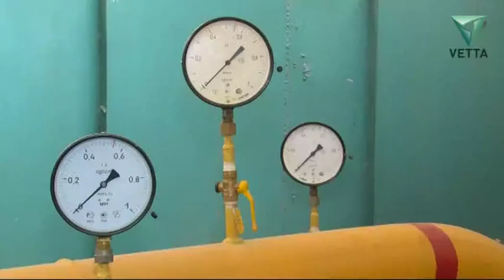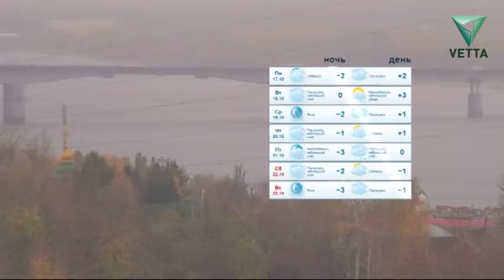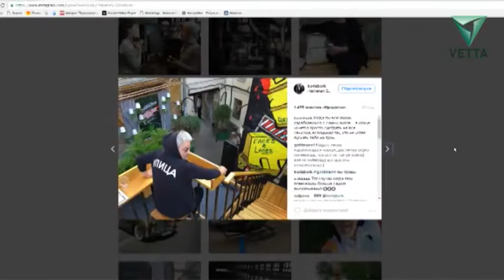Бисер от 17 октября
Как сообщает пермский планетарий, максимум метеоритного потока приходится в этом году на 21 октября. Его радиант находится в созвездии Ориона. В этом году активность метеорного потока будет низкой и составит около 15 метеоров в час